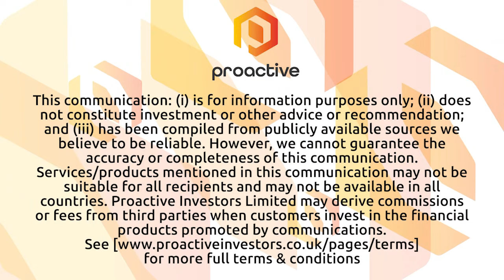Incannex kicks off manufacture of skin therapeutics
Incannex Healthcare Ltd (ASX:IHL | NASDAQ:IXHL) chief medical officer Dr Mark Bleakley tells Proactive they've engaged multinational contract development and manufacturing organisation (CDMO) Eurofins Scientific to manufacture the company’s topical ReneCann therapeutic cannabinoid formulation. ReneCann is a proprietary therapeutic developed to treat dermatological conditions caused by disorders of the immune system, including vitiligo, psoriasis and atopic dermatitis, otherwise known as eczema.